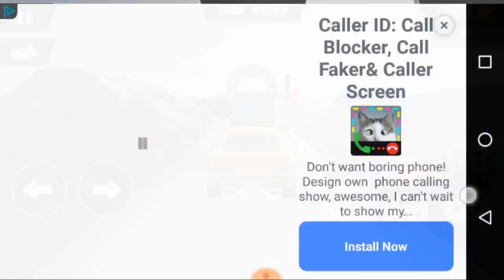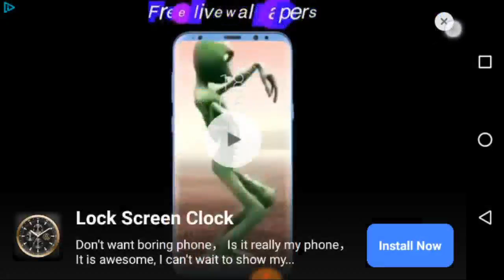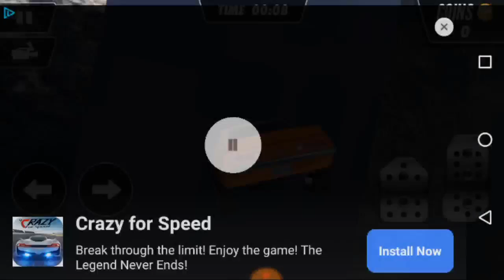Extreme Car stunts 3D Game | Android || by Gaming Reviews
Are you bored of always playing the same games? Tired of playing games like parking cars, classic car games, motorcycle games, car racing or boring simulation games?
Now available for all android devices the most adventurous game and the most realistic simulation of car racing on impossible tracks: Racing car stunts on impossible trucks.
Do you consider yourself a professional specialist driver? Do you think you are capable of mastering driving and simulation skills? Show him in this crazy adventure. A game for extreme sports lovers.
Jump and ride on incredible tracks in mid-air and feel like a real car driver. It is a free game ideal for those who love fast driving, dangerous curves and overcoming multiple obstacles.
Stay on the slopes without falling, perform extreme stunts and high jumps on colossal ramps, avoid all obstacles. Drive at full speed to carry out missions on time. Avoid crashes and falls from the top of the race tracks.
Pon approve your extreme car driving skills with the most fun game of impossible racing.
CHARACTERISTICS
- Stunning 3D environment and realistic views.
- Very precise driving simulation
- Impossible, dangerous and narrow race tracks.
- Terrible loops
- Extreme speeds
- Narrow ramps and extreme obstacles to cross.
- Difficult stunts
- Soft controls and easy play.
- Animations and sounds of high quality.
- Different views of the camera to facilitate the simulation of the driving.
- Incredible variety of sports car models to choose from.
- Various levels of difficulty.
- Realistic 3D graphics
- real-time vehicle driving
- Realistic driving experience

Use the accelerator to start and accelerate, use the buttons to move to the right or left. Use the reverse gear and apply the brake to stop the car.
Download this incredible racing game for free, fasten your seatbelt, accelerate the engine and become a real crazy driver.

: Gaming Reviews